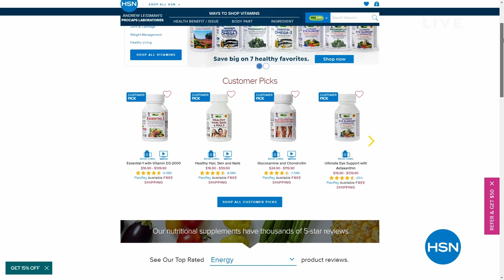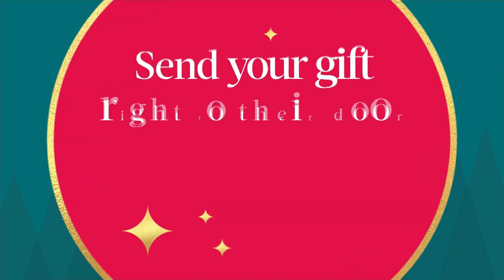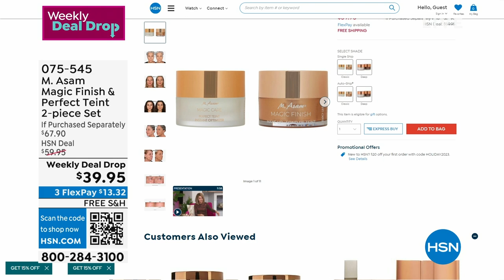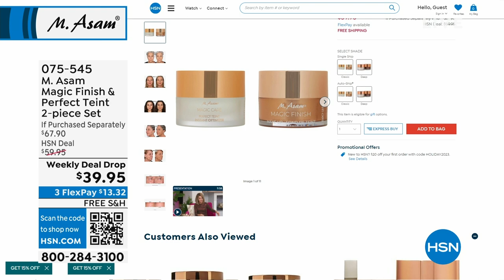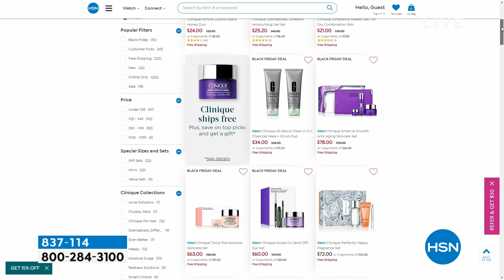HSN | M. Asam Beauty - All On Free Shipping 10.26.2023 - 11 AM